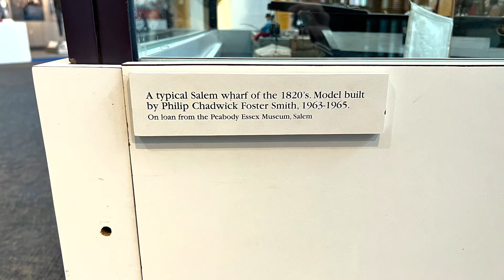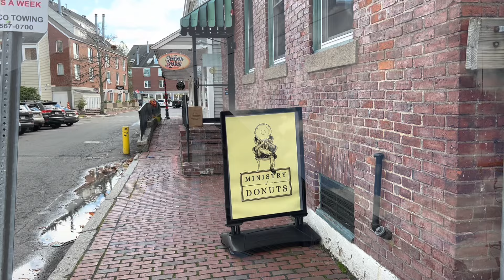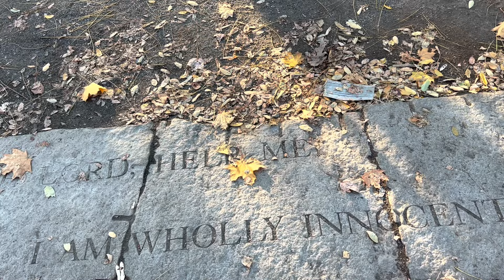The Witch Trials That Changed America Forever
We stopped in Salem, Massachusetts for a few hours during our travels. This historic city is famous for its rich history, particularly the infamous witch trials of 1692, and we were excited to explore its many attractions. We saw plenty of interesting sights and wanted to share our journey with you, including some beautiful landmarks, unique shops, and local eateries that we discovered along the way.

To sponsor an episode and highlight your business, contact Gene at . We would love the opportunity to showcase what you have to offer to our audience!

If you'd like, you can certainly buy us a coffee to support our adventures. We certainly appreciate it and it helps us continue creating content for you! Thank you for being a part of our journey!